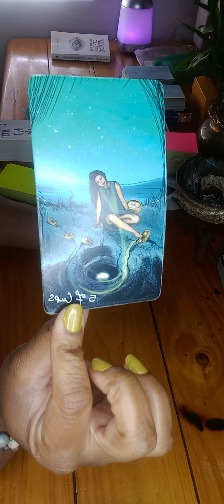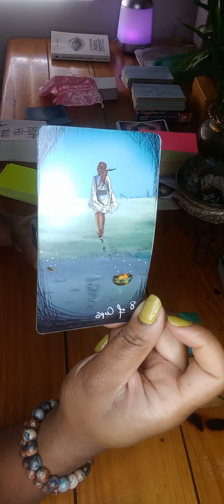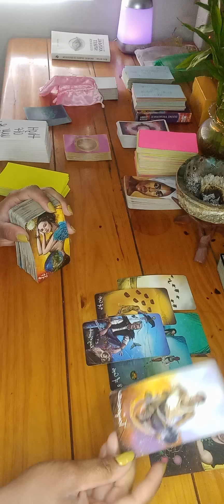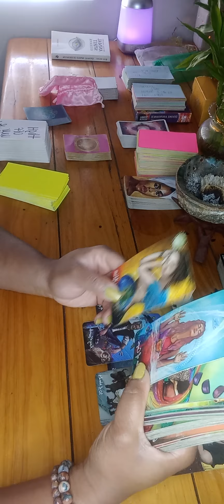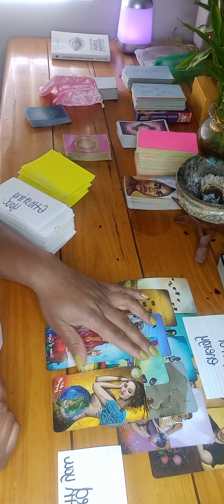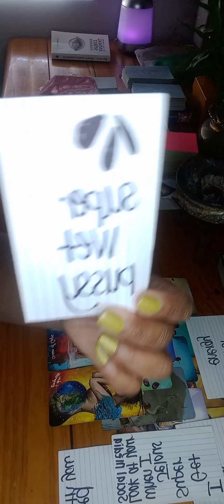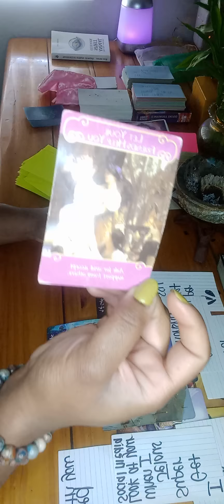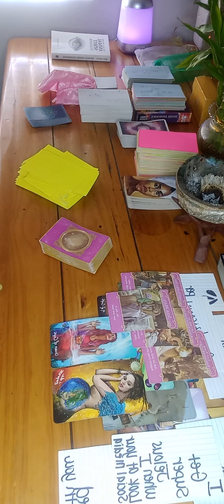Fire Signs 🔥 Someone has a family , but Hides the fact they are Bisexual and want to be Single .